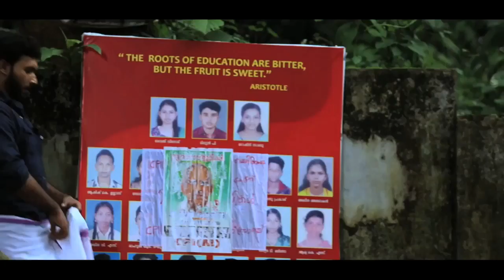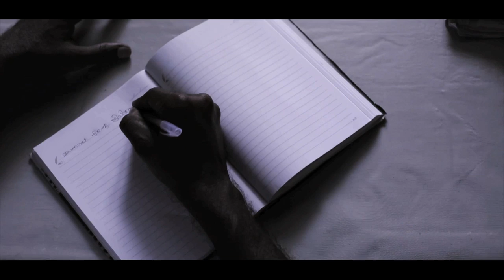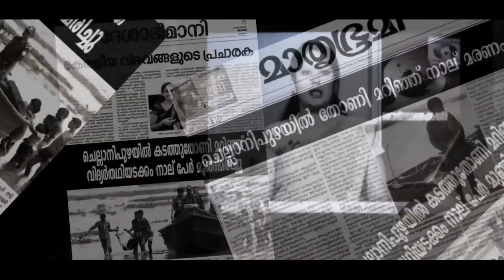English Latest Short Film 2019 | MY PLAYMATE | English Movies 2019 | English Full Movie 2019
Screenplay & Direction: Sumesh K Sureshan.
Producer: Anon Trendz
 Story: Sumesh Sureshan,Shabeer Kaliyattamukk
PRO: Rooben Siv,
 DOP: Vishnu Prasad,
Editing: Vinayan,
Cast: Akku : Gourav Menon Dr Balu: Nithin Raj
Moidu: Baiju Balan Jaison: Shabeer Ayur Jr Balu: Lazim Eshan Jr Jaison: Sreenath Teacher: Gopakumar Amina: Sandya Haridas Narayanan: Prasad Kelappan: Manoj Bhanu